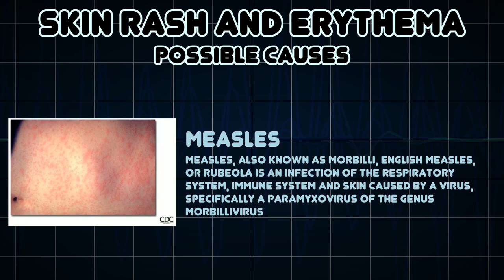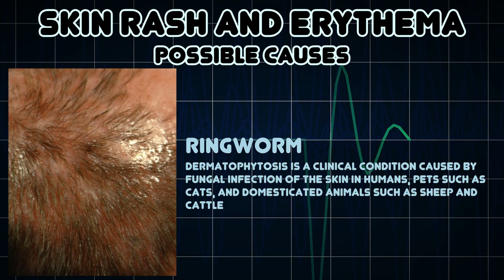Skin rash and Erythema (Medical Symptom)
Possible causes of Skin rash and Erythema (Medical Symptom)